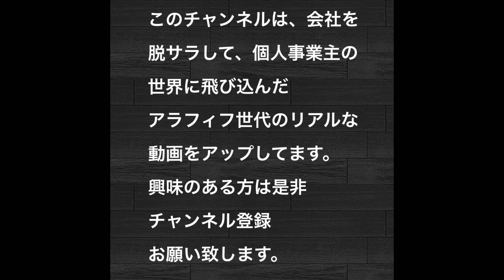個人事業 フードデリバリー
時代の流行に合った働き方